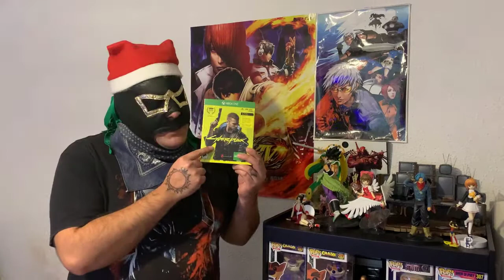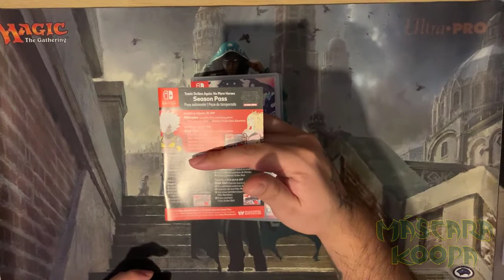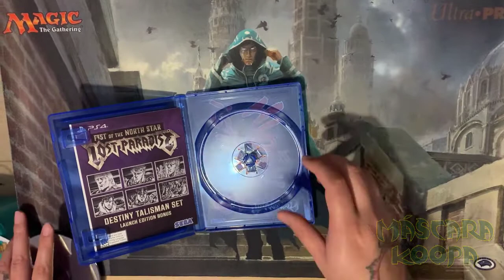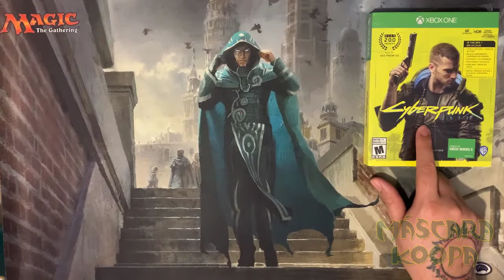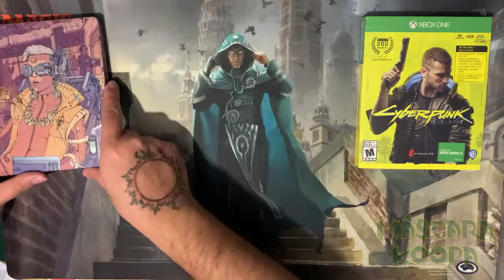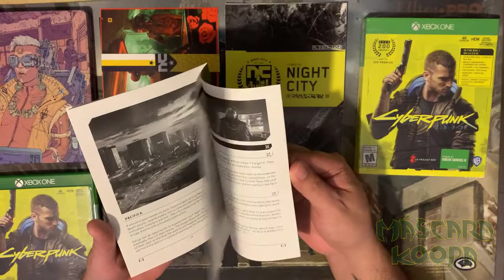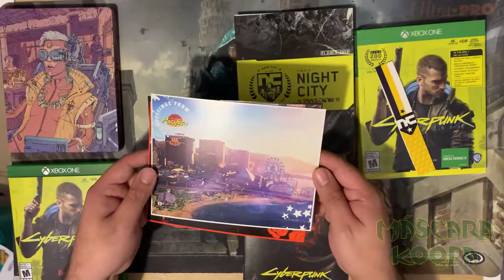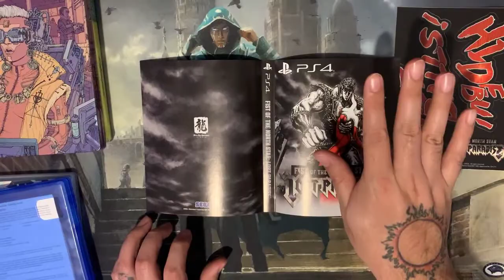Regalos de cumpleaños y Unboxing de Cyberpunk 2077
Abriendo por fin mis regalos de cumpleaños y también el Cyberpunk 2077.